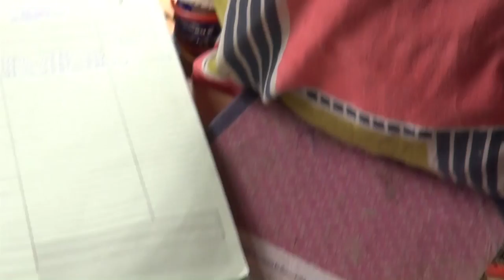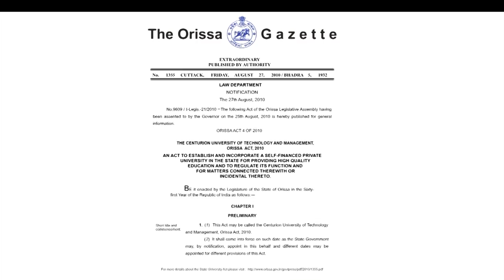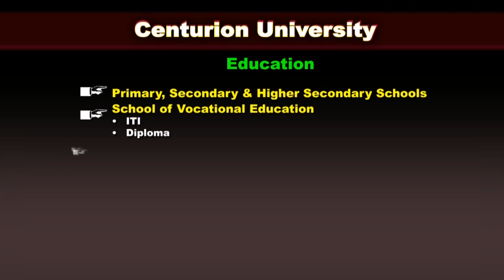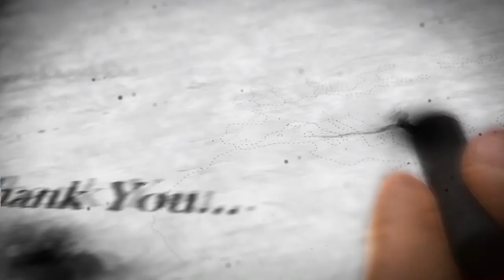Centurion-A Five Year Journey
Published by Centurion University,
Date-21/Nov/2015